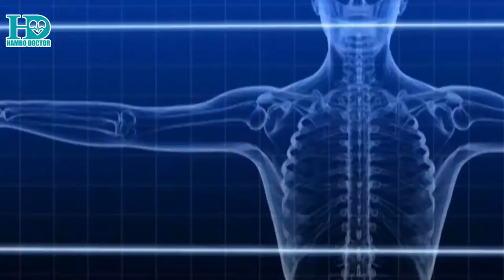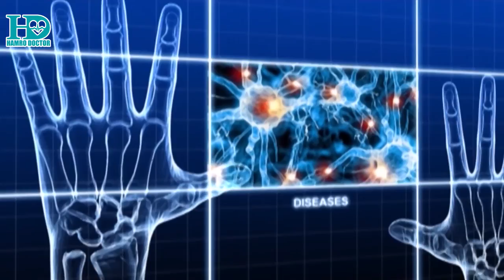DrJageshwor Gautam (Paropakar Maternity and Women's Hospital) Talks About New Building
गत वर्षको भूकम्पले चर्काएको थापाथलीस्थित परोपकार प्रसूति तथा स्त्रीरोग अस्पतालको चार तले मुख्य भवन भत्काउन थालिएको छ ।
जापानी सहयोग नियोग जाइकाले नयाँ भवन बनाउने सम्झौता भएको भवन भत्काउन अन्तर्राष्ट्रिय आप्रवासी संगठन (आइओएम)ले सहयोग गरेको छ ।